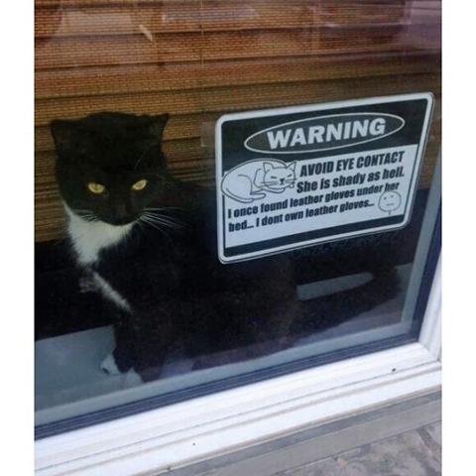43 BS Facts About Cats Everyone Thinks Are True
i wish i had 15-20 cats that would serve as a blanket, like if i moved they would adjust to my new position, that would be good

Tags:7catdays animalsofinstagram grumpycat cuteanimal black catinabag catsofworld cat_instagram catsoninstagram whitecat cateyes fatcat greycat cc_featuring blackandwhitecat aworldofcats catsconnect americancurlcat catfeatures blackpersian catsonintstagram